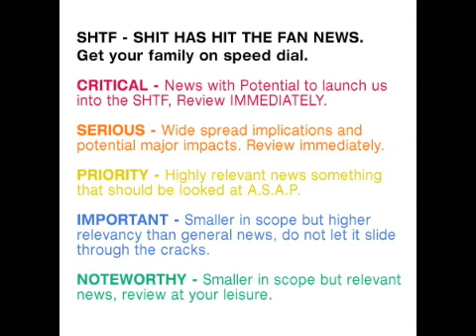ECONOMIC: DOLLAR INDEX ALL TIME LOW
** NOTICE **
The all time low may be 71.60 - I'm getting some conflicting info from different sources. If any traders see this, and can post definitively please do so...

HEADLINE:
Federal Reserve's Trade-Weighted Dollar Index Falls to Lowest on Record

HEADLINE:
* Dollar Index Drops to Lowest Since 2008 on Fed

HEADLINE:
* Weekly Review and Outlook: Dollar Index Heading to 70 on Strong Equities and Gold